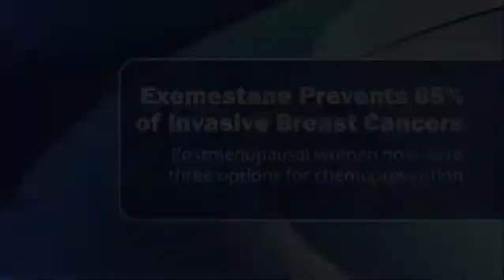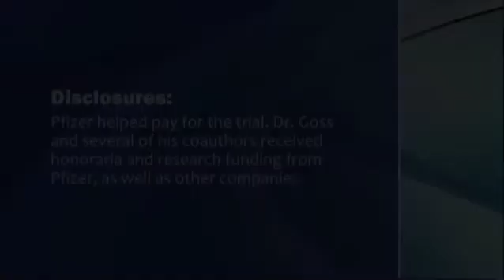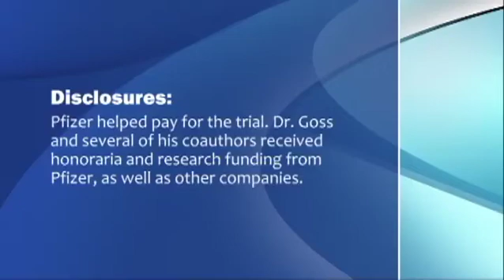Taking Pills to Prevent Breast Cancer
Study found exemestane prevents 65% of invasive breast cancers in postmenopausal women, giving them and their physicians three options for chemoprevention.